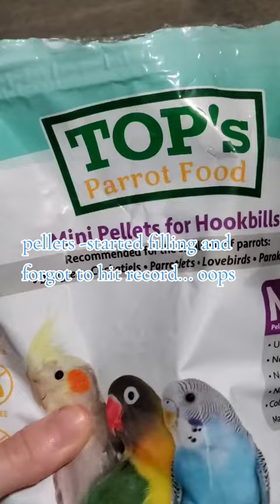BUDGIE budgie bird birdfood parrot budgiefood parakeet lovebird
The Flock
🕊️Pete 2021
Pekoe (Yellow and Green budgie)
Baloo (Blue Budgie)

Instagram: @optimalavian • Instagram photos and videos
Tiktok: Optimal Avian (@optimalavian) | TikTok